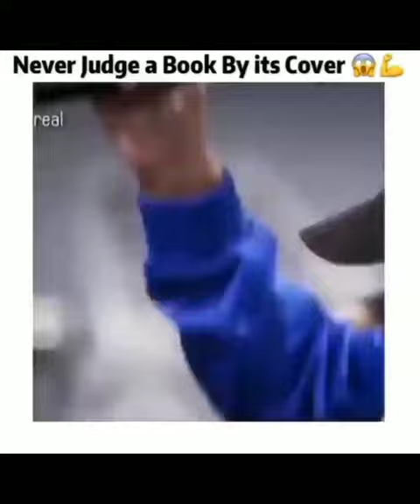Gym video compilation